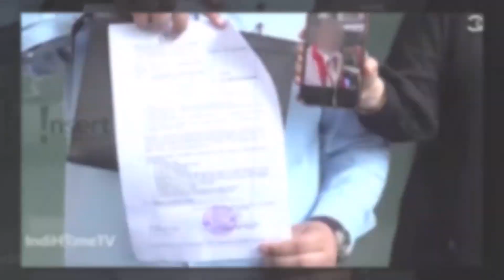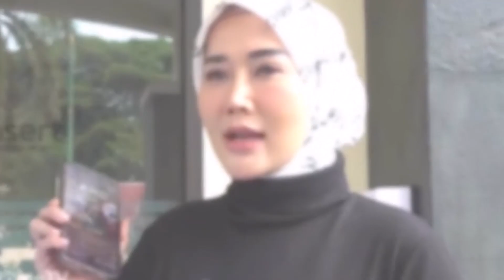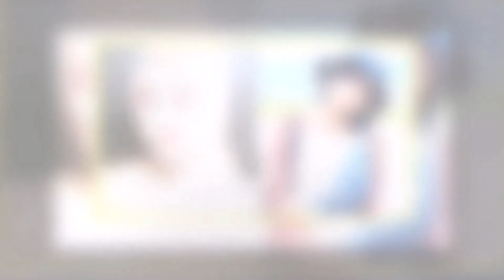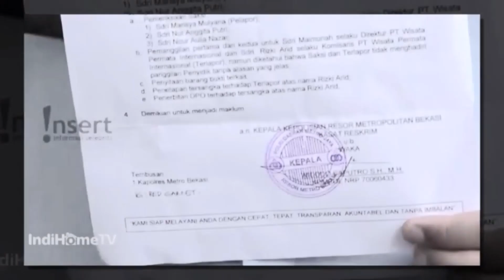MARISSYA ICHA VS FUJI, FANS FUJI MEMBABI BUTA SERANG MARISSYA ICHA DI MEDSOS ~ GOSIP